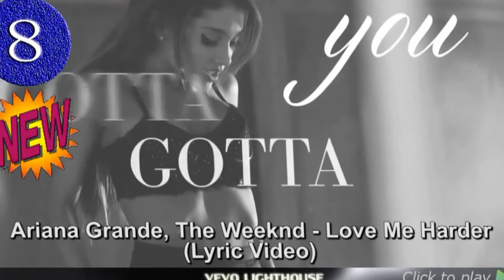vevo top 10 songs of the week - January 12, 2015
vevo top 10 songs of the week - January 12, 2015,vevo top 10 songs of the week - January 07, 2015 ranked by youtube vevo music videos viewed counts.
vevo top 10 hot new songs music videos of the this week January 07, 2015 ranking list